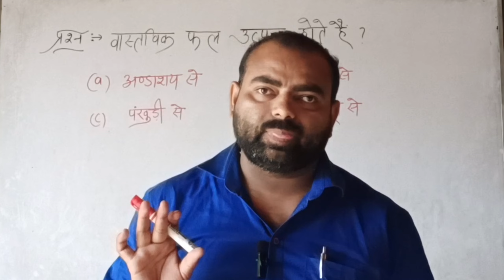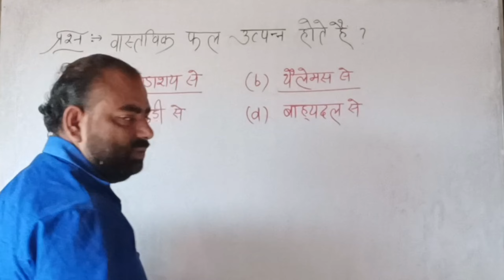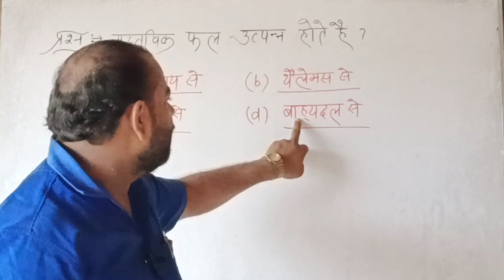CTET examination 2024 || ये प्रश्न 2018 में पूॅंछा गया था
महत्वपूर्ण प्रश्न जो 2018 में पूंछे गए थे ।
सत्य फल/ वास्तविक फल
असत्य फल / कूट फल
Biology class 12
zoology
botany